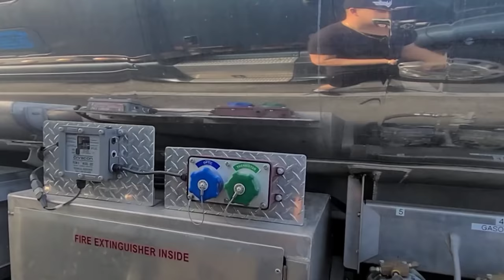Truck Drivers Won't Believe Me But I Make More Money With A Class B Than I Did With A Class A OTR 🤯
Driving? Listen@